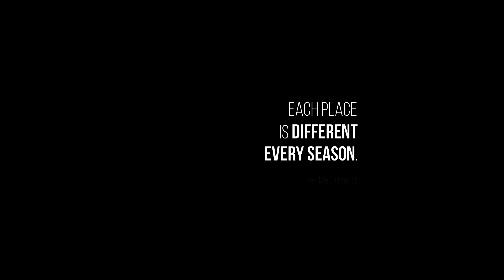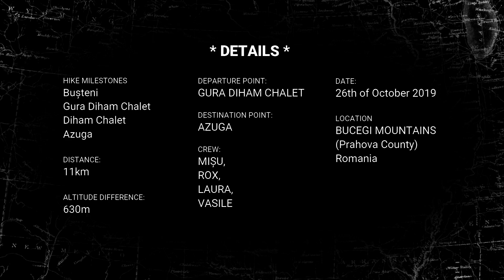Autumn hike to Diham Chalet (Romania) - October 2019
Hike to Diham Chalet - Bucegi Mountains.

Songs used in the background:
Argatu - O sesiune pe folclorul românesc și aroman